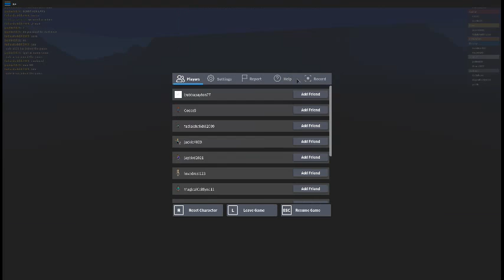WHAT IS THIS GAME!!!!!!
this game is work at a pizza place when it should be called driving in a crazy car!!